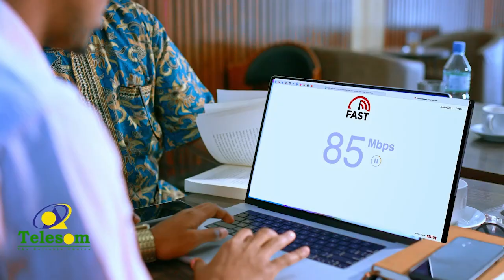Maxaa Somalida loogu sheegay Ireland